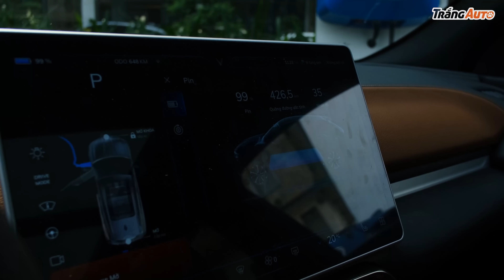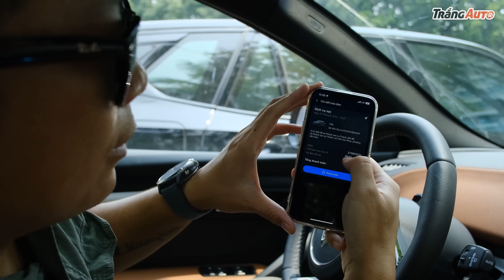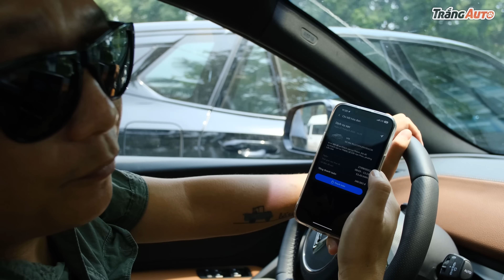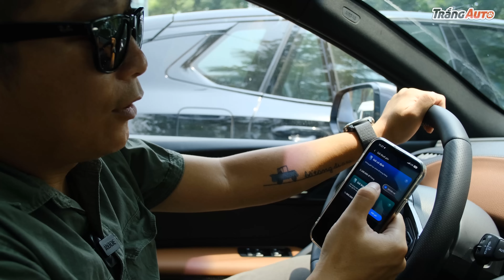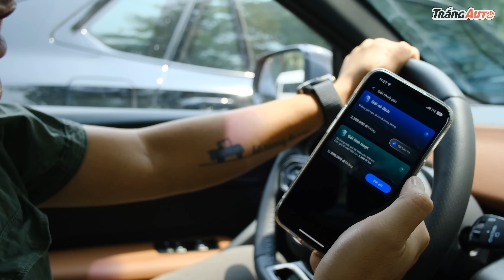Vài ý kiến đóng góp với việc phát triển trạm sạc EV của Vinfast | khoe đồ chơi mới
Những ý kiến đóng góp của mình là dựa trên sự trải nghiệm sạc pin gần 1 năm nay, hy vọng nó có ích.
Link mua cái xe đạp trong clip cho anh em đỡ hỏi

© Bản quyền thuộc về Trắng Auto
© Copyright by Trắng Auto ☞ Do not Reup